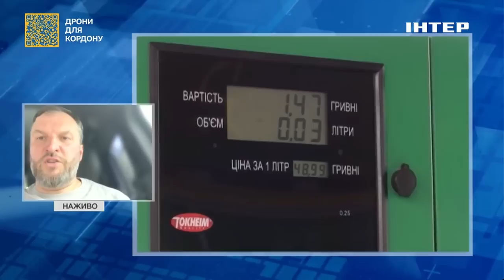"Це податки для споживача": повернення акцизів і ПДВ на пальне призведе до стрибка цін